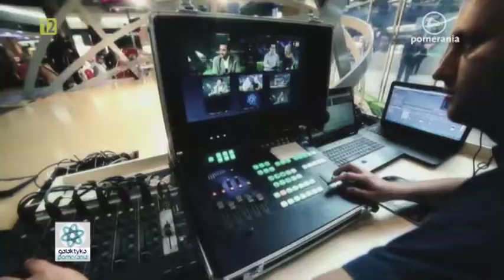Opera na Zamku, Jerzy Wołosiuk dyr ds artystycznych i Karol Urbański kier baletu, Galaktyka Pomer